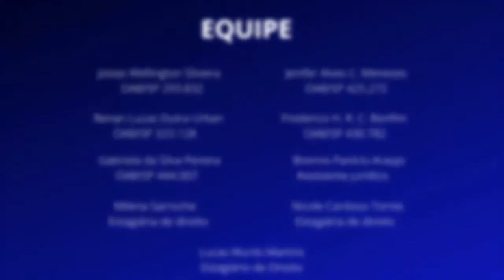GANHANDO DINHEIRO NA JUSTIÇA. CLIENTES RECEBENDO O DINHEIRO E SENDO INDENIZADOS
GANHANDO DINHEIRO NA JUSTIÇA. Veja os nossos clientes recebendo dinheiro de indenização por dano material e ou moral. Devolução dos juros abusivos que foram pagos.
Sempre é muito bom falar com nossos clientes, ainda mais quando é para passar para eles a informação de que ganharam a ação (dano moral, restituição de juros abusivos, cobranças indevidas) e que vão receber na hora. A advocacia é uma profissão, mas antes disso é um meio de fazer justiça...

Vamos em busca dos seus direitos.